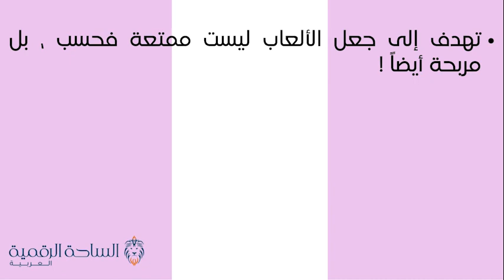NELO / NELO Metaverse العملة الرقمية